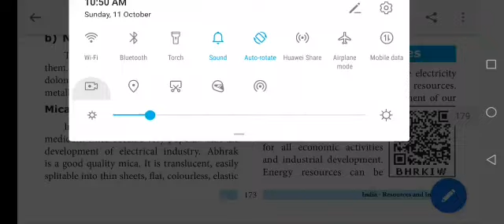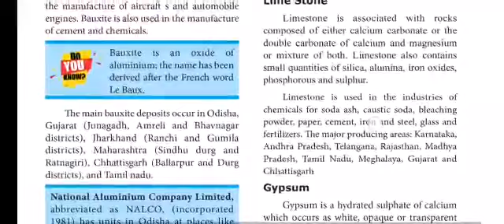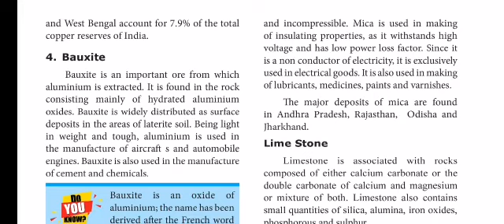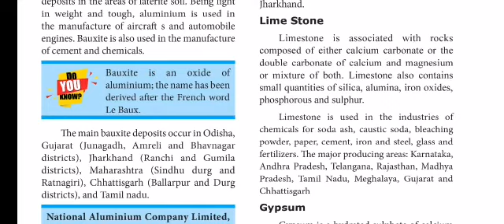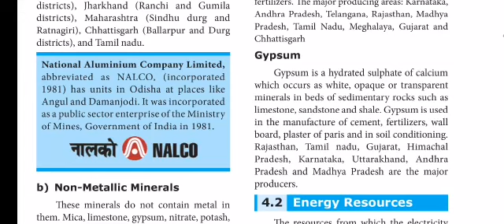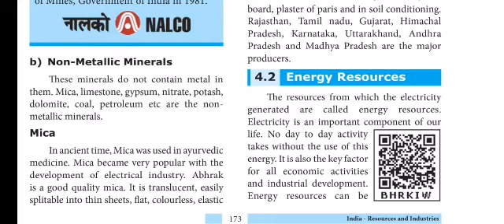10th Social Geo4 part 3- Non metallic minerals